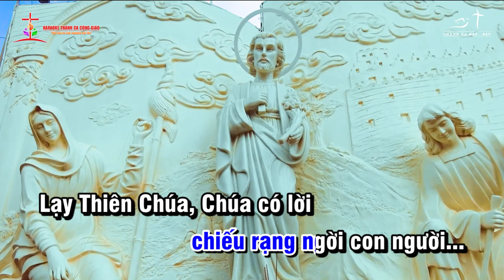ĐÁP CA - THÁNH VỊNH 18 - LỀ LUẬT CHÚA - CN3MC - B || ✍🏼 Sáng tác: LM. BÙI NINH |👨‍🎤 Ca sĩ: GIA HIẾU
❤️ Ca khúc: THÁNH VỊNH 18 - LỀ LUẬT CHÚA
✍🏼 Sáng tác:  LM. BÙI NINH
👨‍🎤 Ca sĩ: GIA HIẾU
🎼 Pdf :
©  Copyright: KARAOKE THÁNH CA CÔNG GIÁO